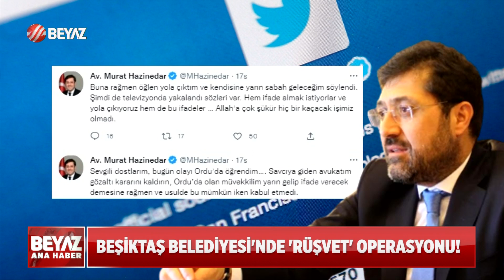ESKİ BELEDİYE BAŞKANI DA GÖZALTINDA!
Eski Beşiktaş Belediye Başkanı Murat Hazinedar'ın, Beşiktaş Belediyesi'ne yönelik soruşturma kapsamında Kastamonu'da gözaltına alındığı belirtildi.